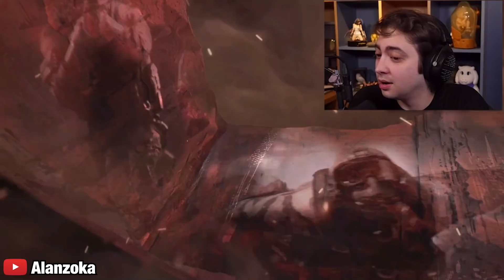YOUTUBERS REAGINDO AO NOVO CROSSFIRE X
00:00 Alanzoka
01:36 Gameplayrj
03:13 Patife
04:50 Rato Borrachudo
06:30 Lucky Salamander
08:05 Sidão
09:43 BRKsEDU